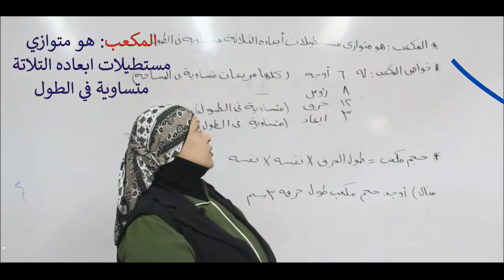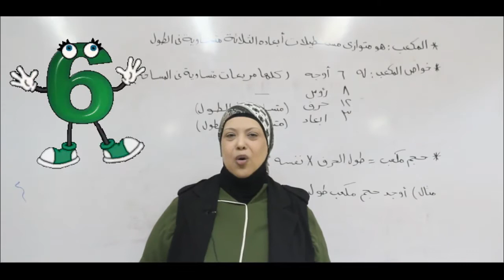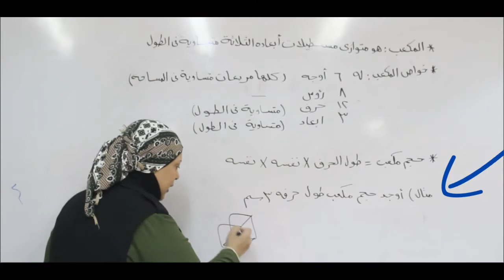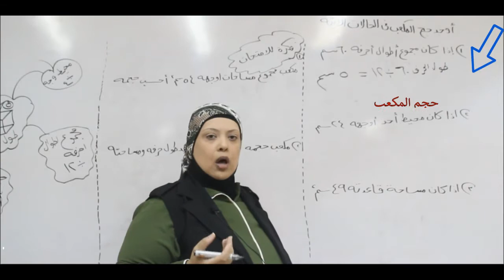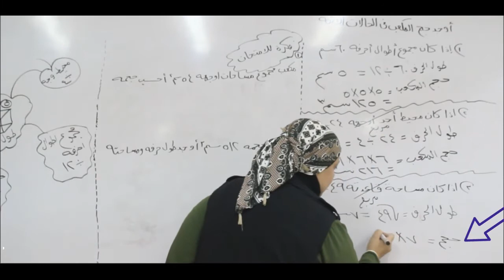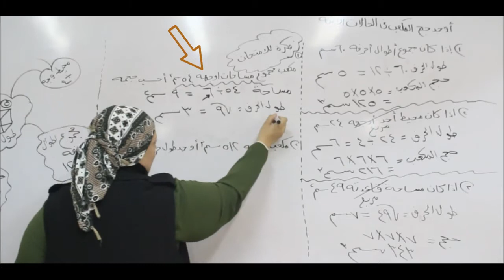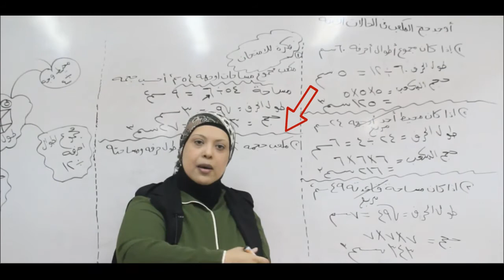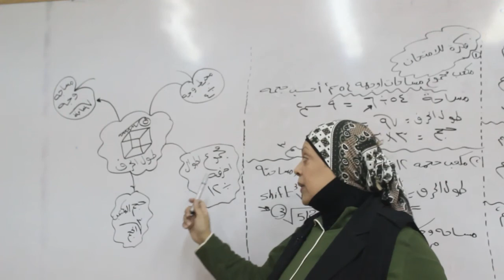رياضة - حجم المكعب - السادس الابتدائي - الوحدة التالتة - هندسه - be the first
مس رشا احمد
شرح رياضه
شرح النسبه
شرح السادس الابتدائي